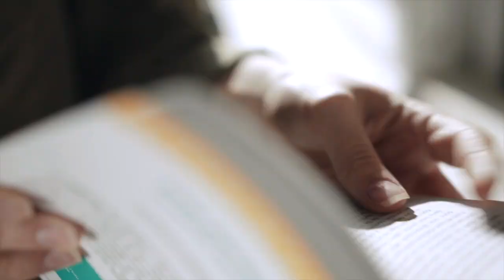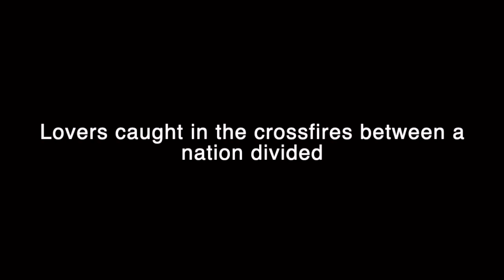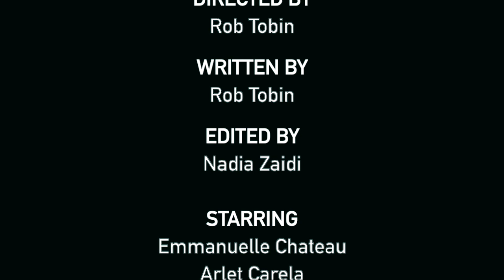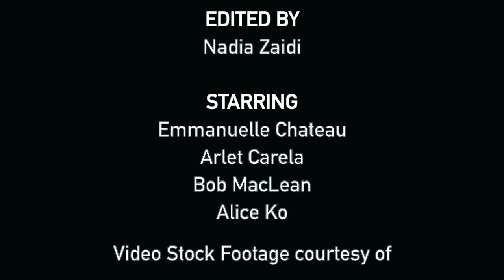The Good Americans teaser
A teaser for the unproduced screenplay "The Good Americans," a hip hop musical drama in development with Sun Blizzard Productions (SBP). SBP is seeking a partner(s) to help producer, fund, cast, and distribute this extraordinary screenplay.